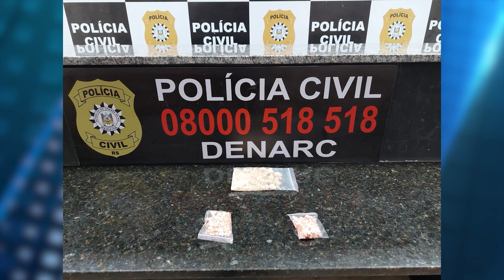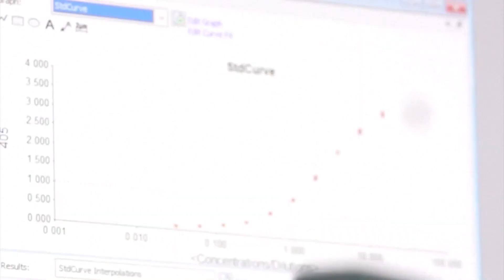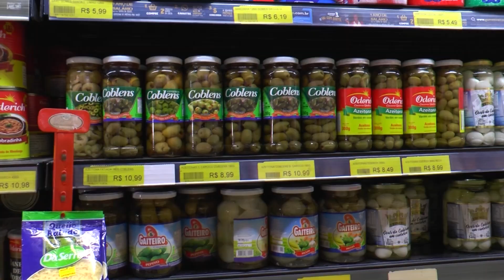ULBRA NOTÍCIAS - 04/05/2023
Os destaques desta edição do Ulbra Notícias:
- Pneu explode e mata mecânico em borracharia;
- Operação da Polícia Civil envolve mais de 80 agentes do RS, tendo como alvo traficantes que enviavam drogas pelo Correio.
- Aumento do salário mínimo: o que os gaúchos acham do reajuste?
- Rede Ulbra de Educação anuncia abertura de seis novas faculdade de medicina no país;
E ainda:
- Os últimos ajustes para mais uma edição do Miss Universe Rio Grande do Sul.